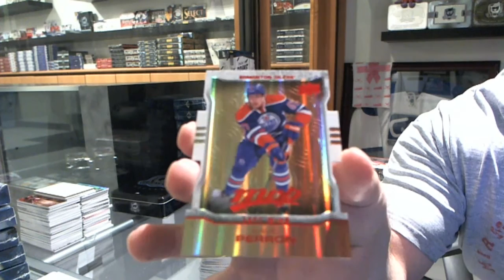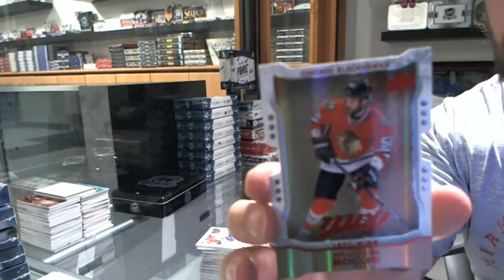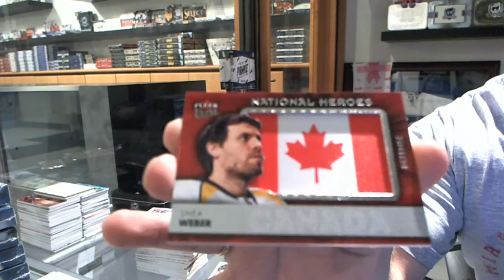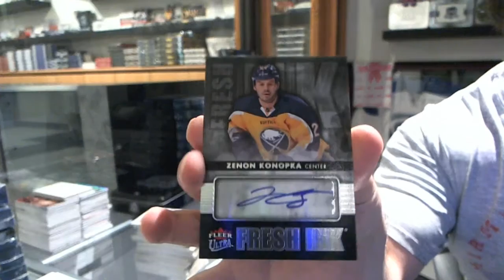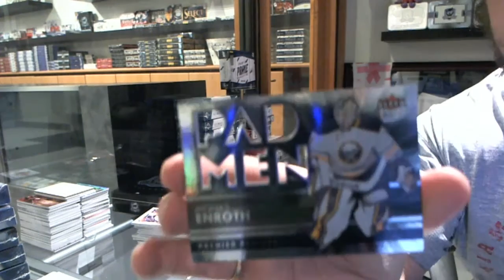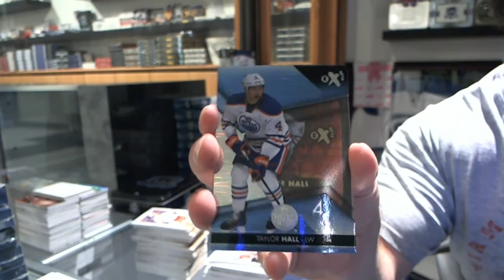mwatson's 14-15 Ultra & MVP Hockey 2 Box Break